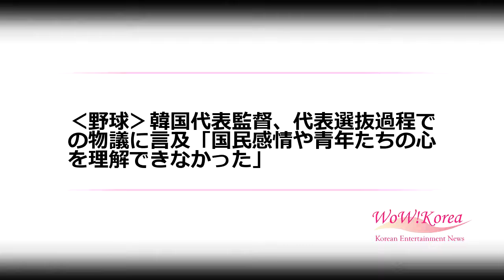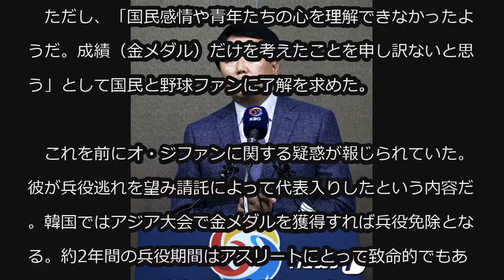‹野球›韓国代表監督、代表選抜過程での物議に言及「国民感情や青年たちの心を理解できなかった」 (10/4)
‹野球›韓国代表監督、代表選抜過程での物議に言及「国民感情や青年たちの心を理解できなかった」

野球韓国代表のソン・ドンヨル監督（55）が4日午後、ソウル市内で記者会見を開き、「アジア大会2018ジャカルタ」代表選抜過程での疑惑を釈明した。アジア大会で金メダルを獲得してから約1か月ぶりの公の場となる。

　この日の記者会見でソン監督は韓国内で物議を醸しているオ・ジファン（28、LGツインズ内野手）の選抜問題について「コーチングスタッフでのマルチ要員も考えたが、マルチポジションになる選手のうち成績が沿う選手がいなかった。当時オ・ジファンは遊撃手のうち2番目（キム・ハソンの次）に良かった

　ただし、「国民感情や青年たちの心を理解できなかったようだ。成績（金メダル）だけを考えたことを申し訳ないと思う」として国民と野球ファンに了解を求めた。

　これを前にオ・ジファンに関する疑惑が報じられていた。彼が兵役逃れを望み請託によって代表入りしたという内容だ。韓国ではアジア大会で金メダルを獲得すれば兵役免除となる。約2年間の兵役期間はアスリートにとって致命的でもある。今年のアジア大会で兵役免除となったのは42人にものぼる。また野球の場合は相手国家の選手が社会人（プロではない）の場合も多く、その点も指摘されていた。